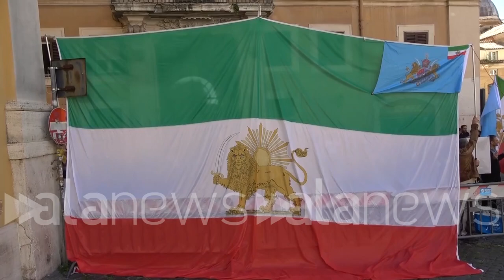Iran, manifestazione in sostegno al Principe Reza Pahlavi a Piazza Montecitorio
Il Principe è in visita a Roma per incontri con parlamentari italiani

 (Roma). Il principe Reza Pahlavi, figlio dello Shah d'Iran Mohammed Reza Pahlavi, detronizzato dalla rivoluzione islamica del 1979, si è recato a Piazza Montecitorio per partecipare al convegno dal titolo "Una visione laica e democratica per l'Iran del domani", cui interverranno l'on. Roberto Bagnasco, capogruppo Forza Italia in Commissione Difesa della Camera dei Deputati; Mariofilippo Brambilla di Carpiano, direttore del Dipartimento Storia delle Relazioni Internazionali UNIMEIER ed Alessandro Bertoldi, direttore esecutivo Istituto Friedman, moderatore dell'evento. Ad attenderlo una folla di sostenitori che vedono in lui l'unico possibile oppositore all'attuale regime iraniano. (Stefano Chianese/alanews)

facciamo stati qui per dare Benvenuto ai principe reza Pahlavi che è l'alternativa politica numero 1 e contro il regime islamico che ha un è un incontro molto molto importante e con alcuni parlamentari italiani e chiediamo al governo italiano ovviamente di cambiare diciamo la via e prendere posizioni forti come contro il regime ovviamente seguendo e le richieste che farà principe reza Pahlavi in questo incontro